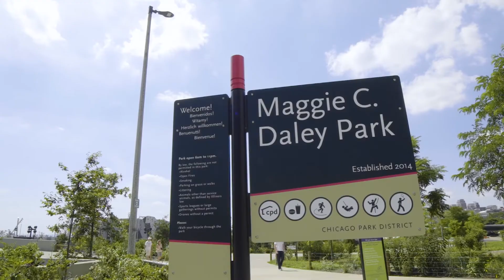360 E Randolph Street #3402 | Chicago, IL 60601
Neighborhood: Chicago

Million-dollar views from this expansive South facing 2 bed, 2 bath split floorplan. Step inside to breathtaking, panoramic views of Millennium Park and Lake Michigan. Spacious kitchen featuring white cabinetry, black appliances, custom mirror backsplash, under cabinet and top of cabinet lighting, and granite countertops with breakfast bar. Sunshine pours in the primary bedroom, which features two custom designed walk-in closets. Generous additional bedroom with a large walk-in closet. Primary bath features a gorgeous tile shower/bathtub combo. Building amenities include rooftop indoor pool, outdoor sundeck, fitness room and locker rooms with sauna. Included in the price are 2 parking spaces in the heated garage. Luxury world class building with 24-hour doorman, garden patio with BBQ grills, party room, dry cleaners, bike room and plenty of storage. Incredible location directly across from Millennium and Maggie Daley Parks. Close to transportation, shopping, restaurants, lakefront and more. Mariano's and CVS minutes away. Guest parking is available for your friends and family.